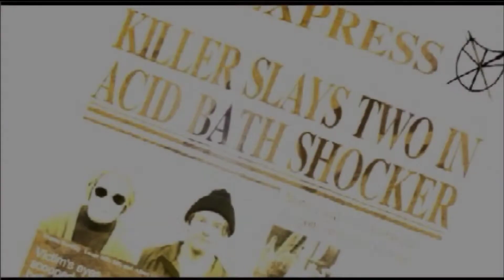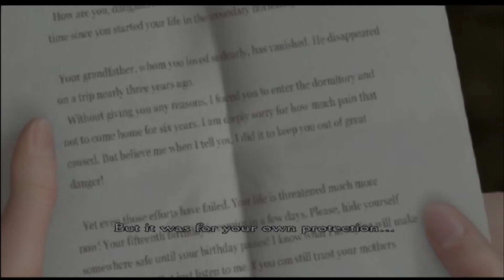Playing Clock Tower 3 with sis 2022 08 25